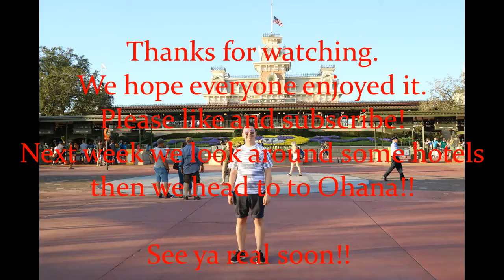WALT DISNEY WORLD 2018 DISNEY SPRINGS AND HORSE DRAWN CARRIAGE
Please join bethan and I as we take a trip to disney springs and then take a trip to French Quarter via royal stead.